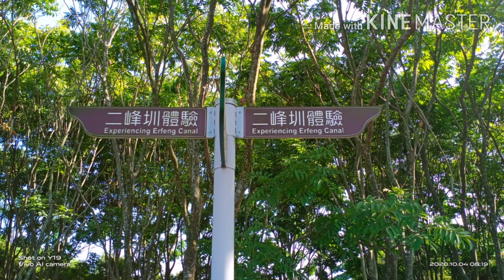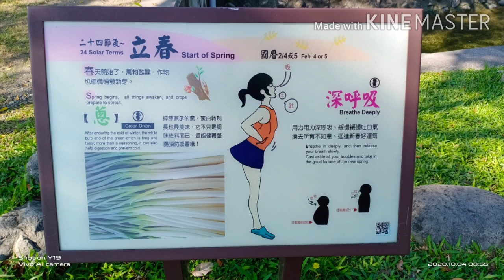Tour Tau Sa Linhousilin Forest Park Pintung Taiwan